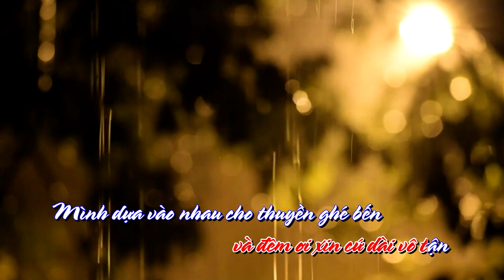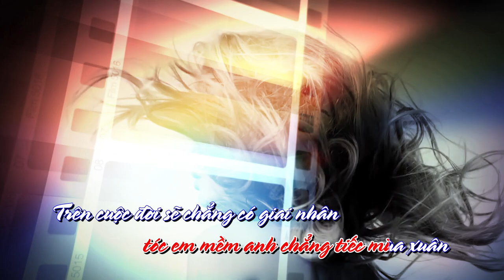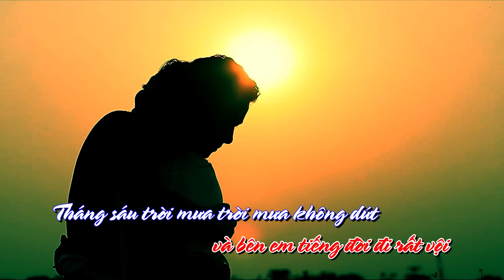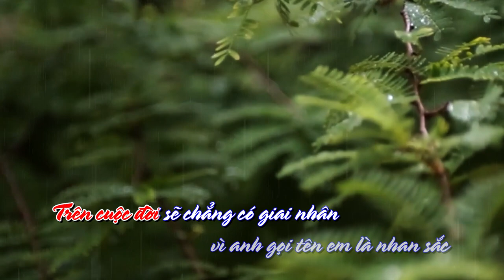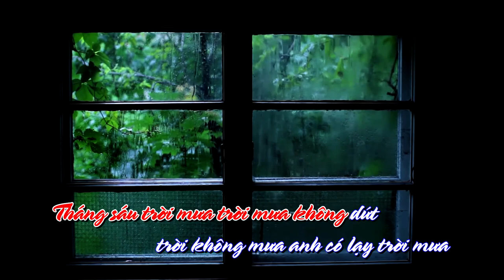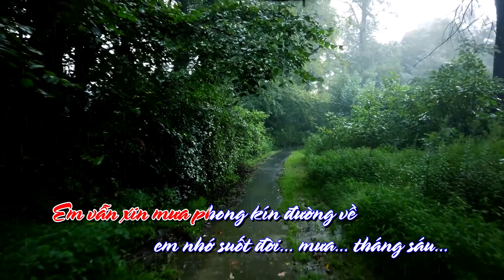Tháng Sáu Trời Mưa - Ca Sĩ: Đan Ngọc - Thơ: Nguyên Sa - Nhạc: Hoàng Thanh Tâm